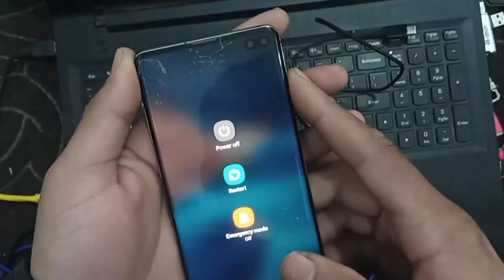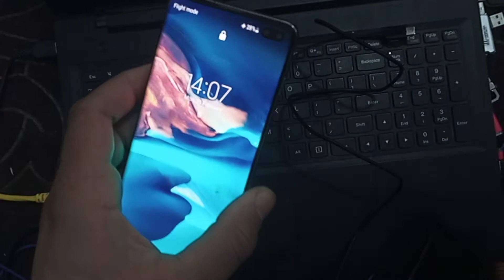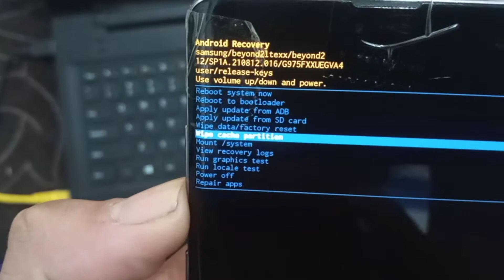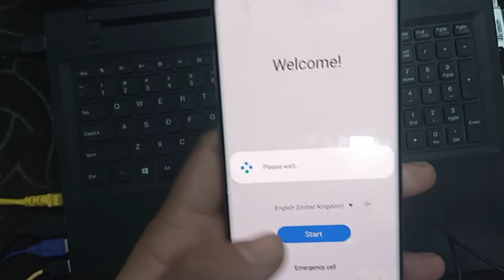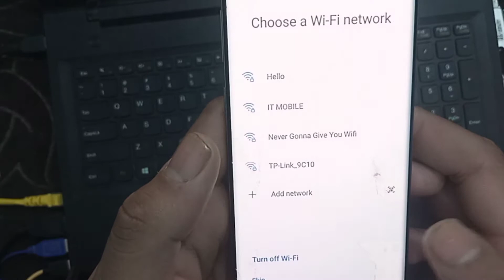Galaxy S10/S10+/S10E: Forgot Password to Restart /Shut Down for Factory Reset / pattern pin unlock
android recovery options,CANT RESTART,CANT shut off phone need password,cant restart asking for password that i forgot,power off,shut off,shut down,turn off,reboot,pattern password disable pattern unlock passward remove done pin unlock hard reset factory unlock

sumsung galaxy g531 frp remove without pc